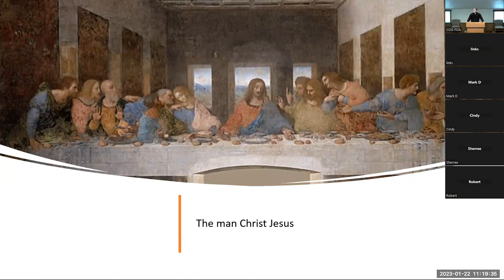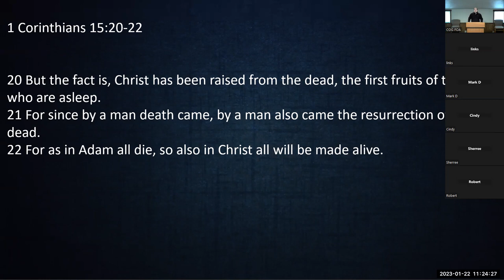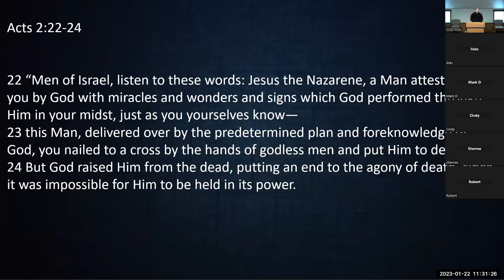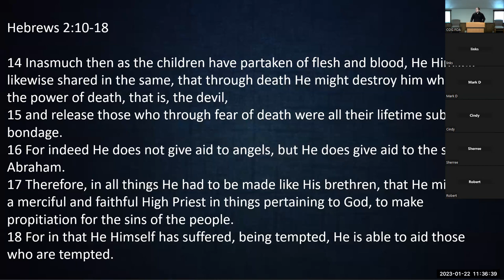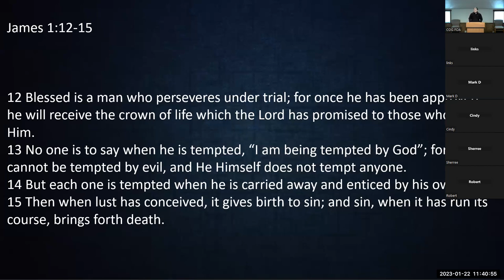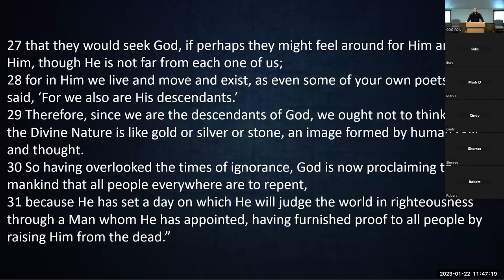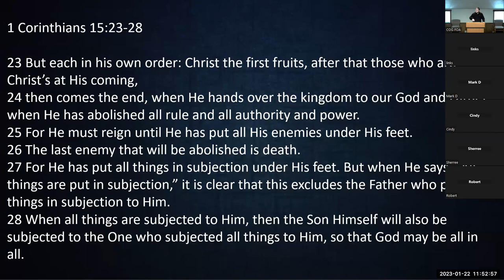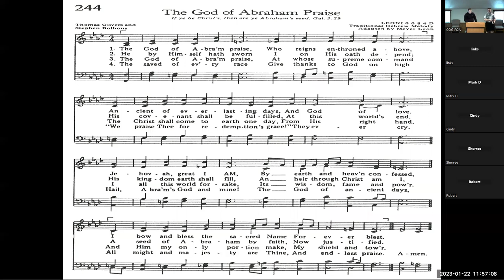The Man Christ Jesus - Branden Dart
Title: The Man Christ Jesus
Speaker: Branden Dart